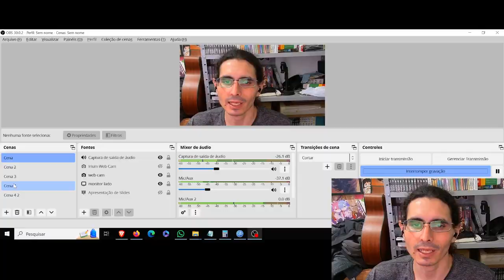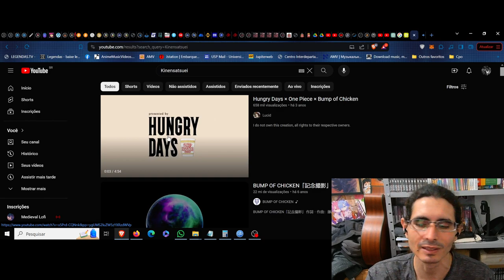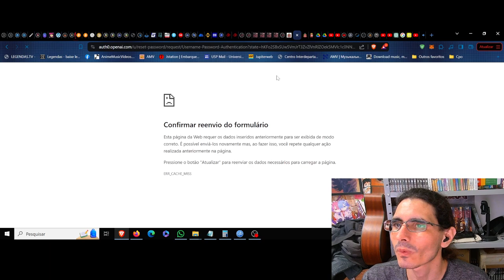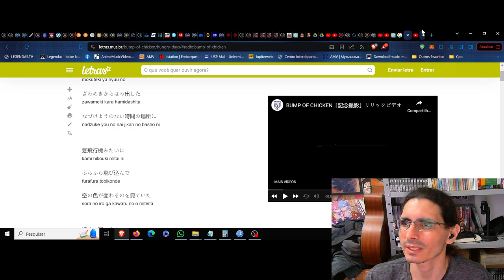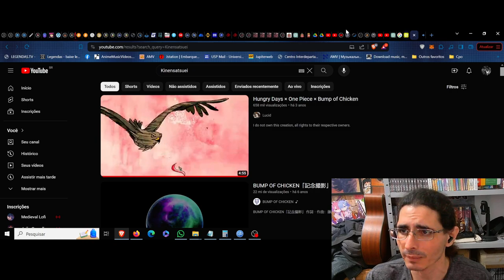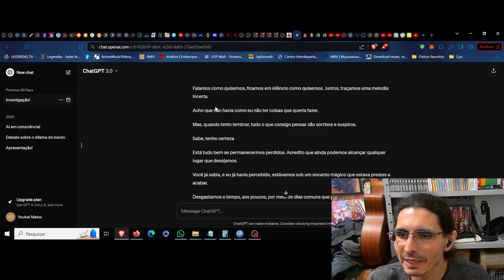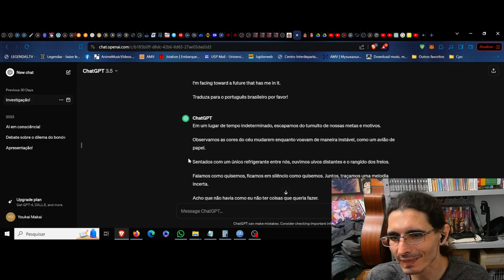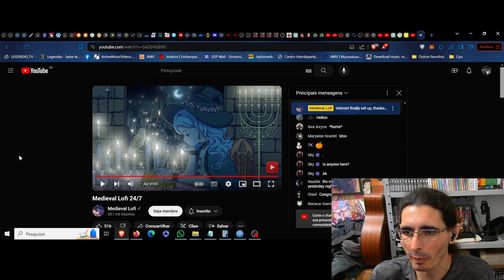(NM) Kinensatsuei (Fotografia comemorativa). Bump of Chicken. As feridas e os afetos no destino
Clipe Hungry Days, com base em One Piece, que utiliza a música (e pode até mesmo a ter encomendado)

Letra traduzida pelo ChatGPT para português:
Em um lugar de tempo indeterminado, escapamos do tumulto de nossas metas e motivos.

Observamos as cores do céu mudarem enquanto voavam de maneira instável, como um avião de papel.

Sentados com um único refrigerante entre nós, ouvimos uivos distantes e o rangido dos freios.

Falamos como quisemos, ficamos em silêncio como quisemos. Juntos, traçamos uma melodia incerta.

Acho que não havia como eu não ter coisas que queria fazer.

Mas, quando tento lembrar, tudo o que consigo pensar são sorrisos e suspiros.

Sabe, tenho certeza, está tudo bem se permanecermos perdidos. Acredito que ainda podemos alcançar qualquer lugar que desejamos.

Você já sabia, e eu já havia percebido, estávamos sob um encanto mágico que estava prestes a acabar.

Desgastamos o tempo, aos poucos, por meio de dias comuns que pareciam um repeteco do ontem.

A cada piscar de olhos, havia coisas que perdíamos ou fingíamos não ver.

Havia algo escondido profundamente em nossas piadas e silêncios. Estava tão perto, mas não conseguíamos tocá-lo.

Empurrado no meu bolso, escondido lá, estavam as minhas chaves, um recibo enrolado e meus sentimentos verdadeiros problemáticos.

Persianas se reuniram em espera, alinhando-se diante da lente.

Um momento tão divertido, de alguma forma injusto e brilhante demais.

Então sofri as mesmas lesões de sempre, de pé em um futuro que eu não esperava.

Estamos ambos lá, me observando, da paisagem imóvel na palma da minha mão.

Cercados pelo tumulto de nossas metas e motivos, aprendemos, nos acostumamos e demos o nosso melhor.

Achei que ouvi um uivo distante e o rangido dos freios. Sozinho, tracei uma melodia incerta.

Cada coisa que não conseguimos colocar em palavras é como um avião de papel.

Os enviamos voando em direção ao mundo além daquela lente que já contemplamos juntos.

Mesmo que eu comece a acumular meus próprios ontens, de pé em um futuro que eu não esperava, a paisagem inalterada que está por baixo ainda estará conectada a este lugar.

Está tudo bem se permanecermos perdidos. Acredito que ainda podemos alcançar qualquer lugar que desejamos.

Você estava sorrindo, e eu também, enquanto virávamos em direção ao exterior deste encanto que está acabando.

Estou encarando um futuro que me inclui.

*Foda que quando não estou ouvindo a mim mesmo, acabo aumentado o tom da voz por não ter retorno, e fica estranho rsrs.